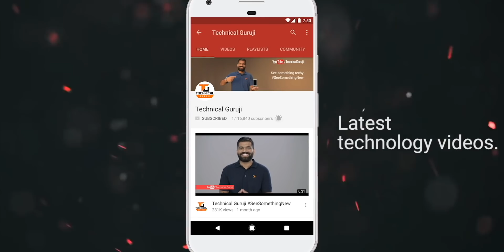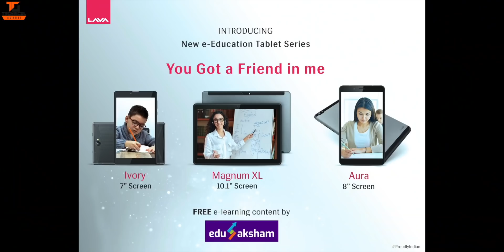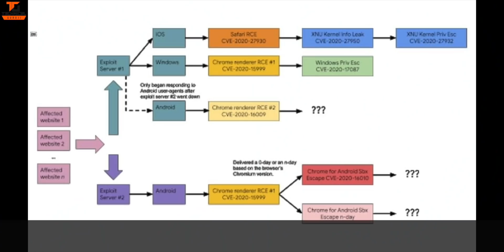Tech Talks #1396 - PUBG in 2 Weeks?, OnePlus 9 Details, Lava Tablets, Galaxy M62 5G, Mi 11 Lite, N10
Namaskaar Dosto, Tech Talks ke is Episode mein maine aapse kuch interesting Tech News Share ki hai jaise PUBG in 2 Weeks?, OnePlus 9 Details, Lava Tablets, Galaxy M62 5G, Mi 11 Lite, Nord N10 aur bahut kuch. Mujhe umeed hai ki yeh video aapko pasand aayega.